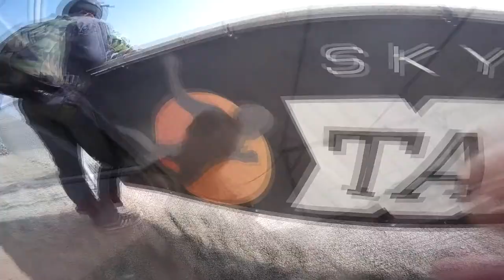Jeremy Richardson Skydive Taft.